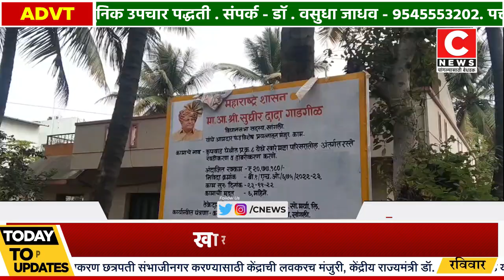खरे मळा कुपवाड येथे आमदार फ़ंडातून रस्ता कामाला सुरुवात...Iसी न्यूज